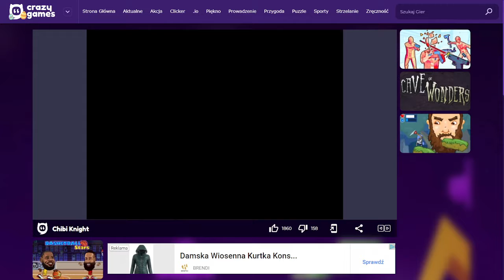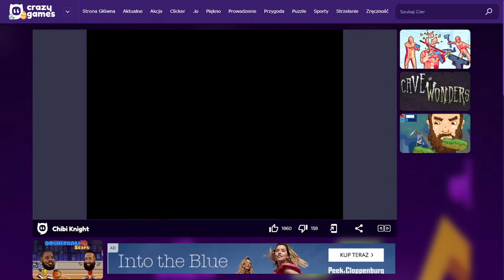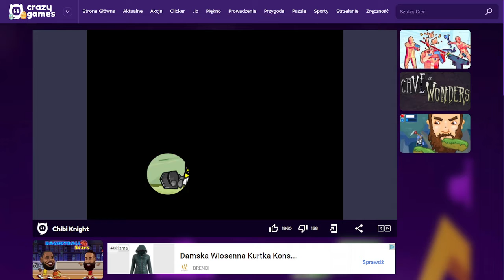CHIBI KNIGHT - jednak nie wszystkie gry przestały działać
hejo to 2 seria na kanale będę ją wrzucał rzadziej niż inne serie
rozwiń opis

linki do pobrania sfh i sfh2